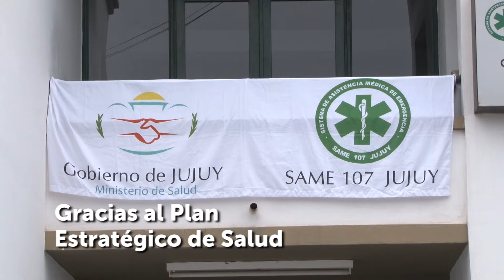Spot Same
Gracias al plan estrategico de salud